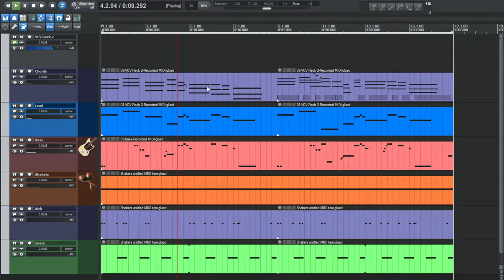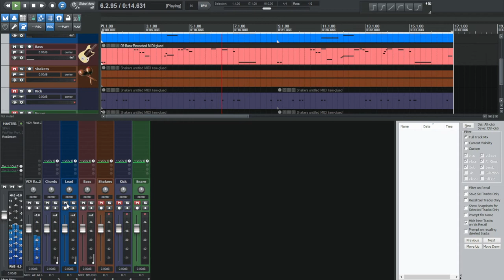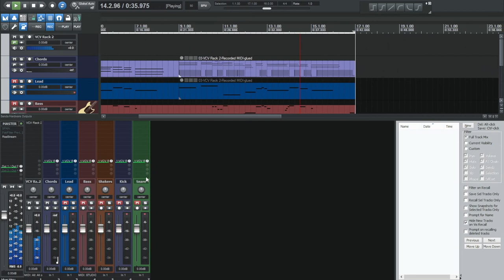Chill trap with VCV Rack and Reaper